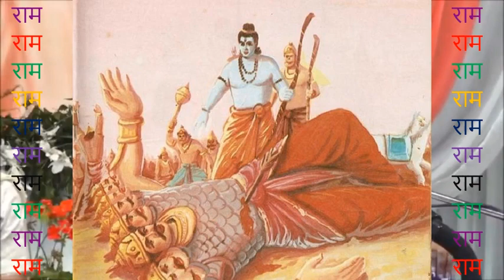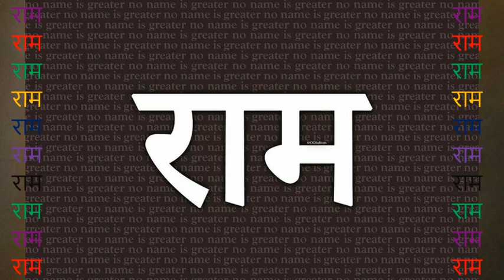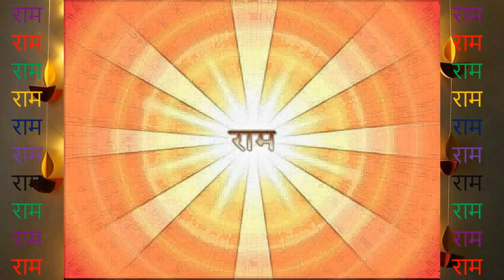अवध में राम आए है ||Happy Diwali by shree maharaj g || Ram Ram ram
Happy diwali to all - ram ram ram ram ram ram ram ram ram ram ram ram
ram ram ram ram ram ram ram .